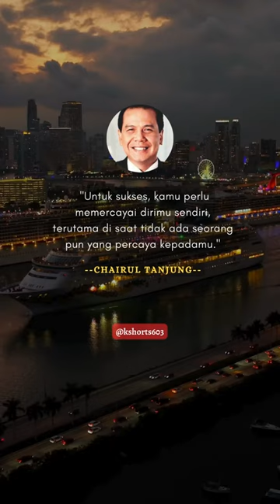Chairul Tanjung Motivasi -7